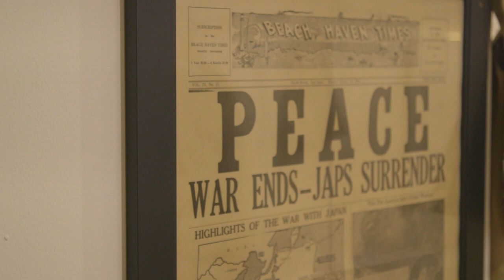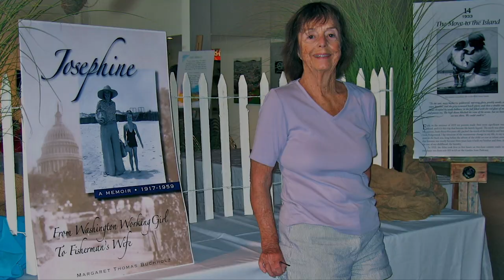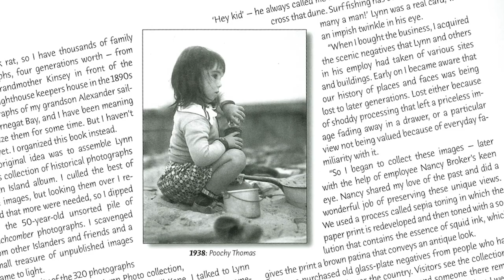The Lady Of The Island - Margaret Thomas Buchholz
Created by: Jessica Schlagenhaft, Melissa Dering, Janny Tang & Ellie Reid
Produced in cooperation with Tom DeAngelis and The Production House, LLC
Winner of the "Best Documentary" Award from the Ocean County Cultural & Heritage Commission.